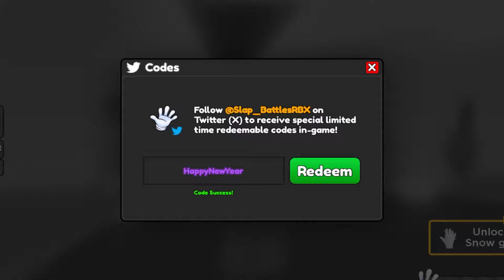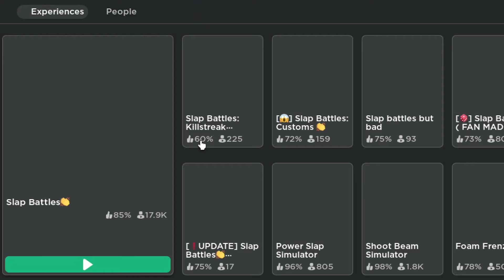*NEW* WORKING ALL CODES FOR Slap Battles IN 2024 JUNE! ROBLOX Slap Battles CODES